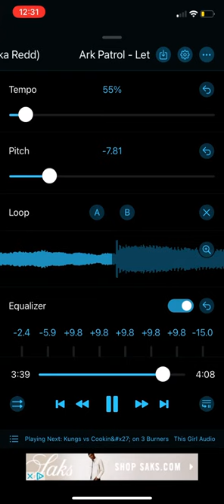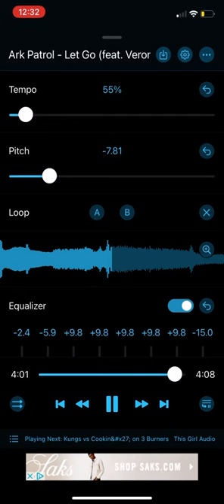Ark patrol- let go, slowed chopped n screwed, echoed, more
Credit to ARK